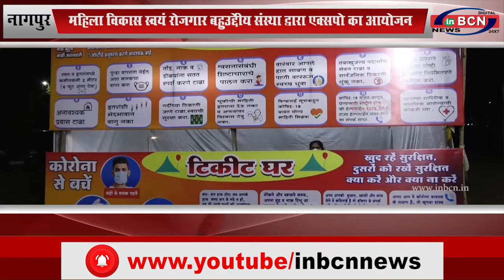नागपुर: महिला विकास स्वयं रोजगार बहुउद्देीय संस्था द्वारा एक्सपो का आयोजन...INBCN News